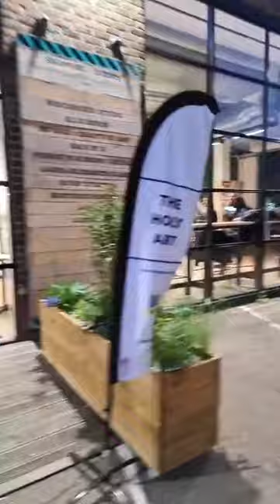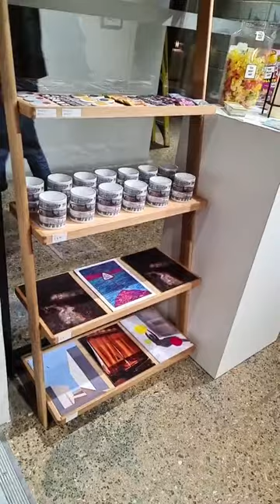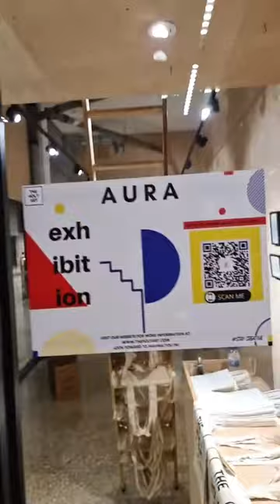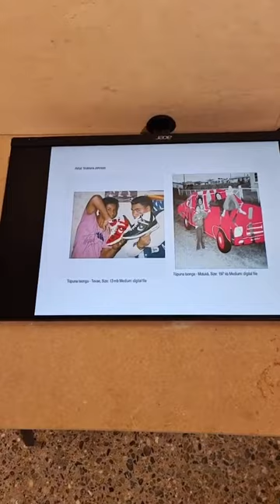"AURA" Private View - Livestreaming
Here's the Instagram live streaming from the opening night of the group show "AURA" on the 1st of October 2021.

The exhibition is taking place in our permanent gallery in London.